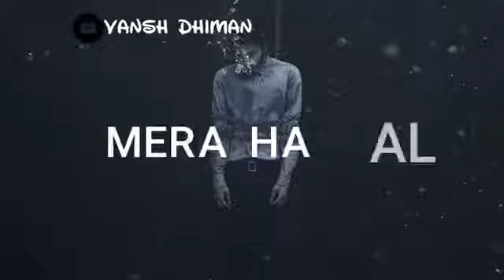💔💔💔With love😍😍💔💔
With love video come back free fire live video